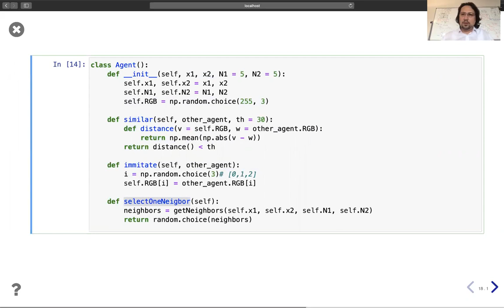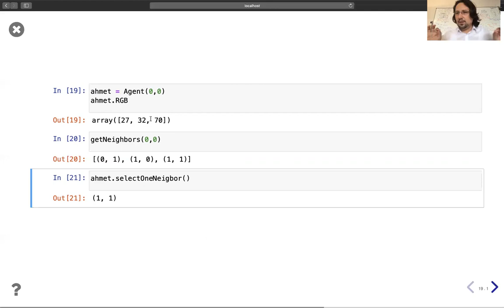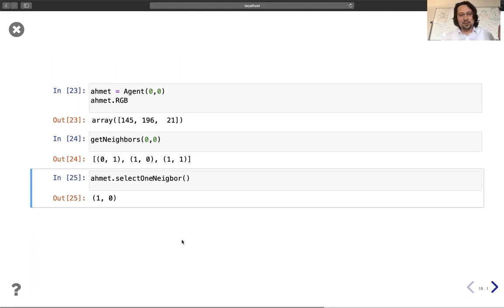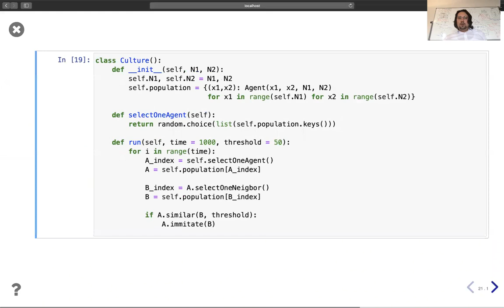KaVe 101 Lecture2-Culture-Model part 8/10 Code Opinion Vector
Opinion as a Vector